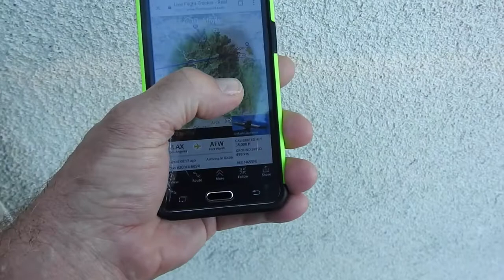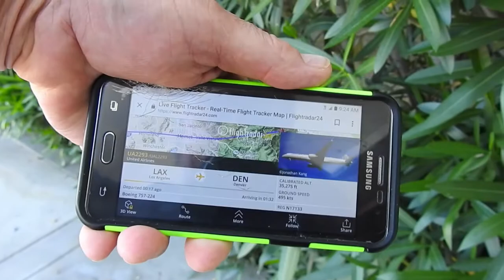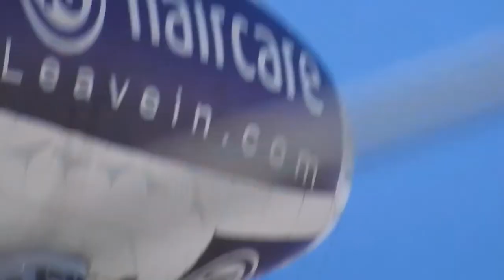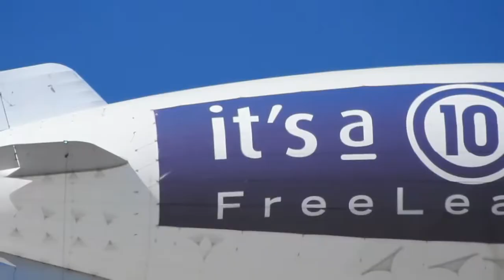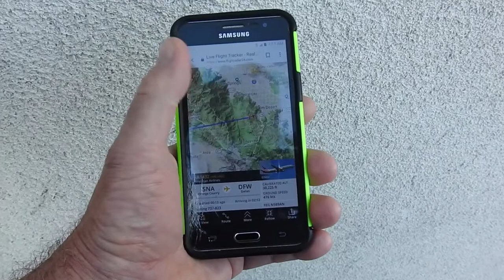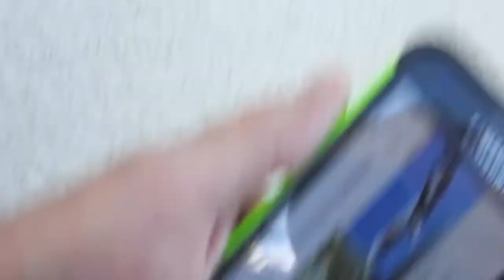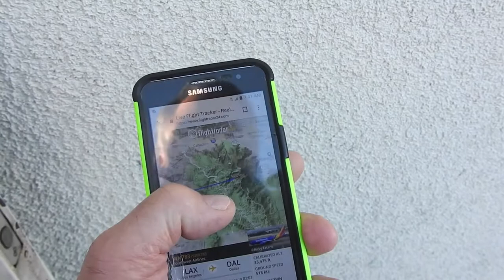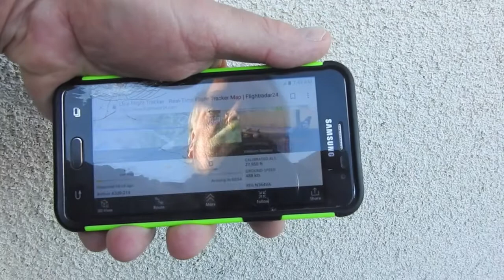It's a dog's life, it is…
Jets turning on chemtrails, Haircare 10 blimps in the air and puppy dog tails, or is that tales?
As the USMC Military Industrial Complex flying in the sky, with Ospreys and attack helicopters buzz my home...its a dogs life...it is!
That's my report, for now.